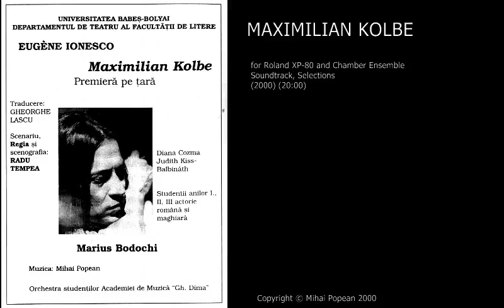Maximilian Kolbe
Mihai Popean, Maximilian Kolbe (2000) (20:00)
Original Soundtrack (Selections)
for Chamber Ensemble and Roland XP-80
Based on a play by: Eugene Ionesco
Director: Radu Teampău
Casting: Marius Bodochi, Diana Cosma, Judith Kiss-Balbinath, and students.